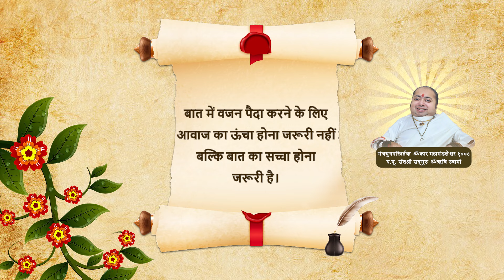Suvichar 12-Sadguru Omrushi Swami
001, Ground Floor, Aangi Apartment, New Vikas Gruh Road, Near Ashok Nagar, Paldi, Ahmedabad-380007, Gujarat, India